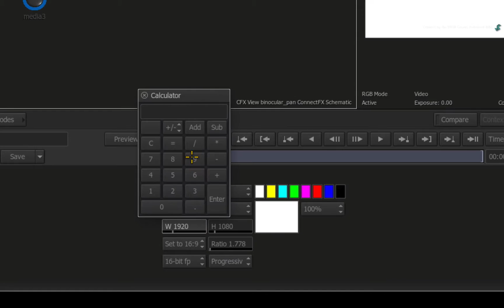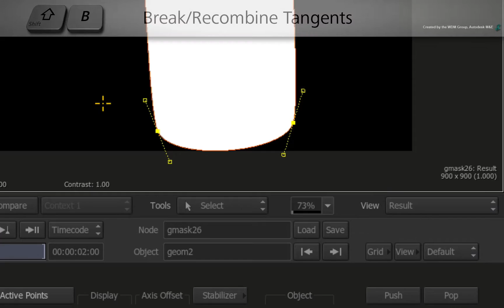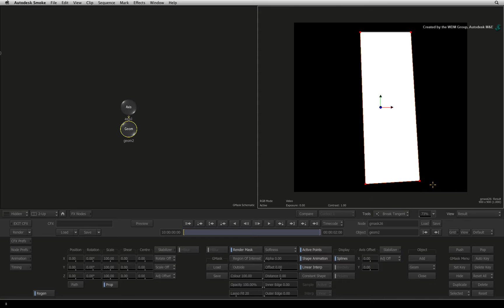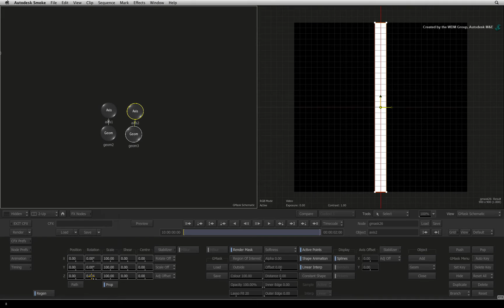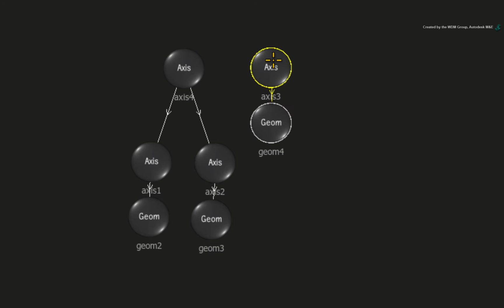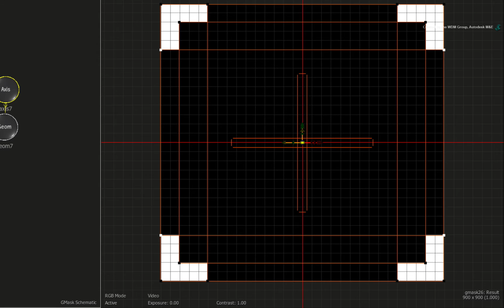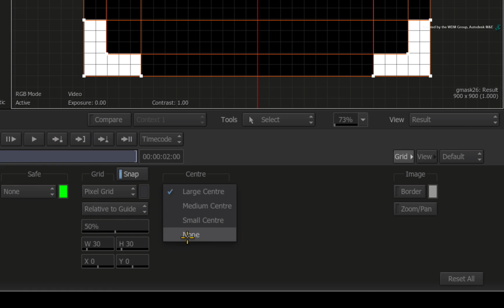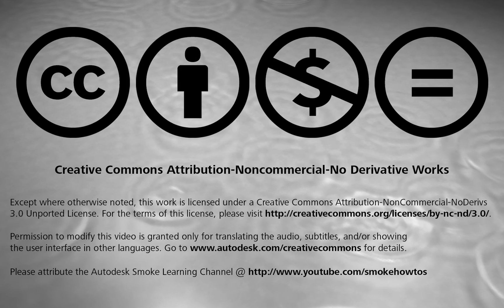Creating Optical Scopes: Making Crosshairs - Masks 2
Level: Intermediate
Recorded in: Autodesk Smoke 2013 Extension 1

This video series show you how to use various tools to simulate an optical scope.

Part 3 shows you to create create a crosshair with borders using the mask tools to be composited later in the simulated scope.

For Information, Feedback and Comments:

Autodesk Area